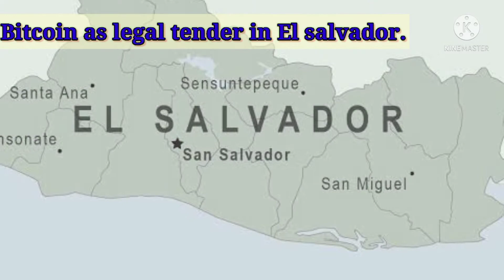अमेरिका-चीन-जापान नहीं बल्कि इस देश में बिटकॉइन को मिलने जा रही कानूनी मान्‍यता|Bitcoin|Crypto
Bitcoin: El Salvador makes crypto currency legal tender